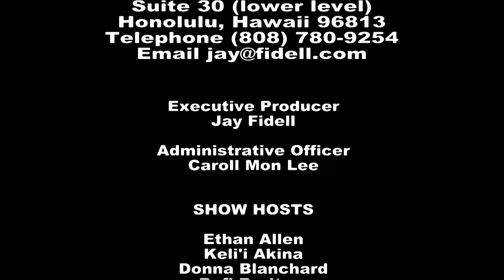The Real China: Peeking Past Peking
Host Seymour Kazimirski speaks with Jay Henderson about diversity, social justice and the current changes taking place in China.